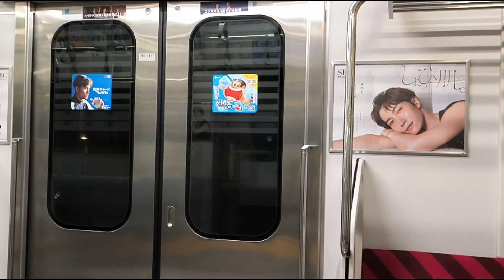電車に渡辺翔太いすぎ SnowMan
電車に 渡辺翔太 いすぎ　SnowMan 総武線